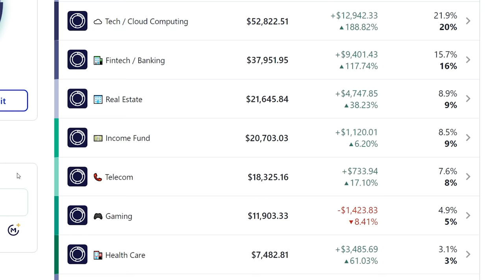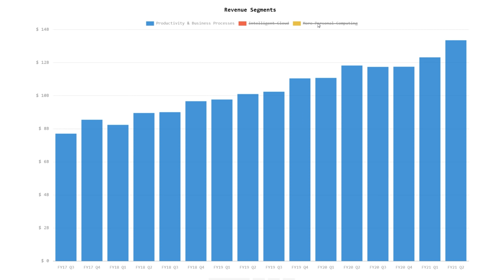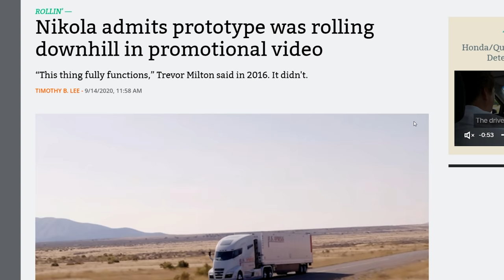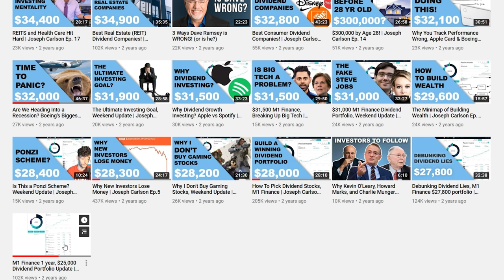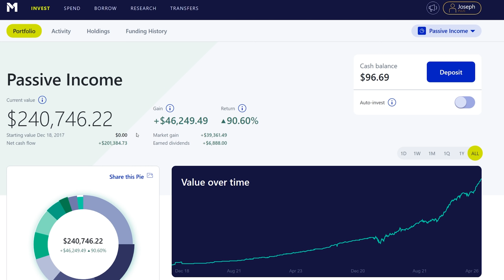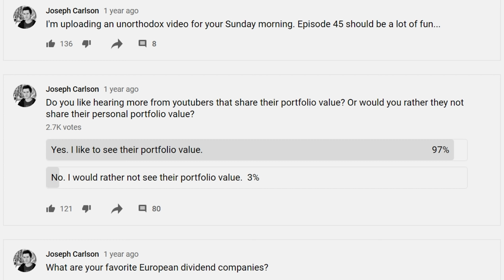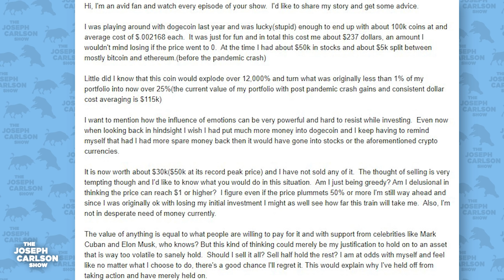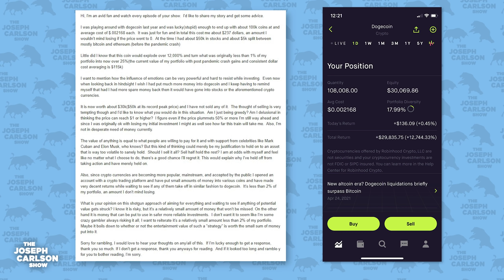How To Find High Quality Stocks | Joseph Carlson Ep. 148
In this episode, I review what I think makes a company high quality or low quality. We discuss the pros and cons of financial YouTubers sharing their stock picks and portfolios. And I respond to an email of someone who turned $237 to $30,000 in Dogecoin.

*If you sign up and put in $100 after using that Webull link, you get two free stocks, I get some money, Webull gets a chance to show off their brokerage to you, win win win.

00:00 Intro
04:42 What makes a company quality?
14:11 Why I like transparency with investments.
31:21 Turning $237 into $30,000 with Dogecoin